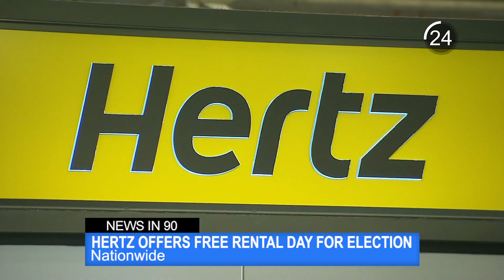News In 90: U.S. Treasury Refunds 9/11 First Responders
The U.S. Treasury will refund millions of dollars to 9/11 first responders, Home Depot is starting its Black Friday sales early this year and Hertz is offering free rides to the polls. That and more in 90 seconds.

Afternoon News in 90, October 27, 2020 / WUFT News